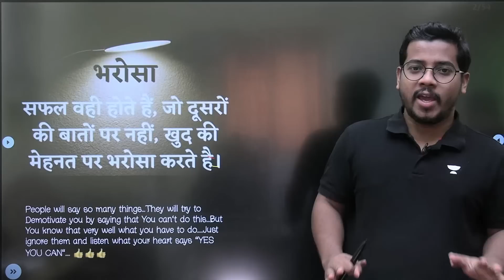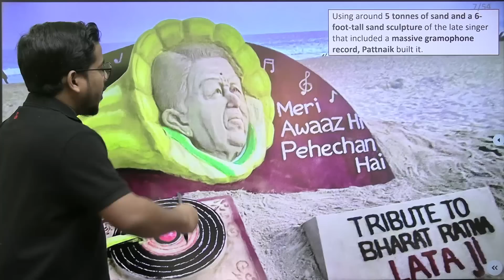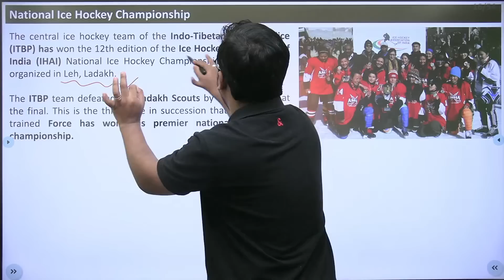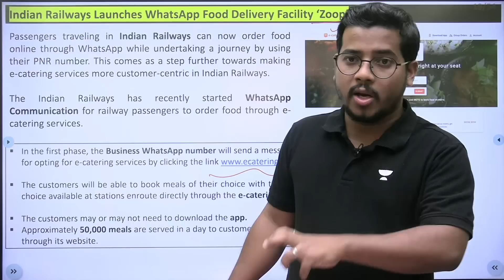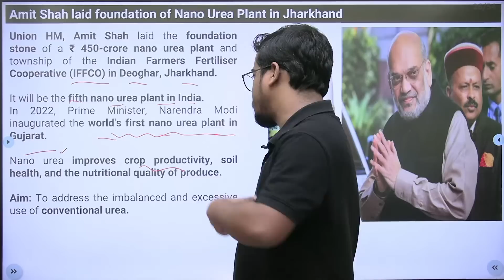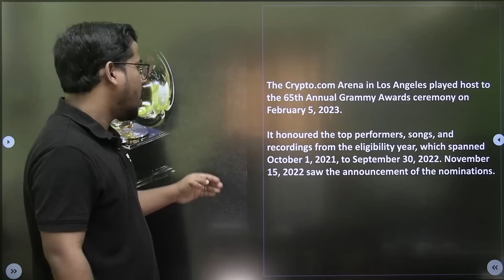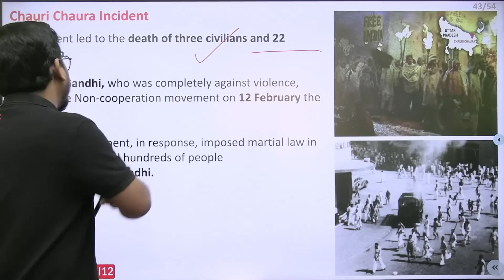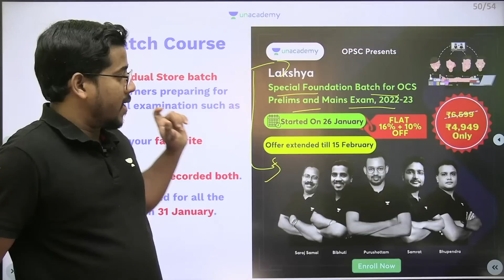Daily Current Affairs Live | 07 February 2023 | OPSC | Bibhuti Bhusan Swain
You can enroll to Unacademy Subscription and get the following benefits:
1. Learn from your favourite teacher
2. Dedicated DOUBT sessions
3. One Subscription, Unlimited Access to Live Online Classes and Videos
4. Real-time interaction with best-in-class teachers
5. You can ask doubts in live online classes
6. Limited students in each Class
7. Download the videos & watch them offline